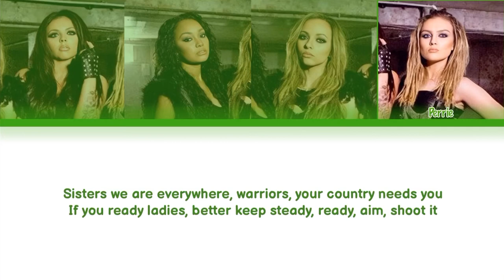Little Mix - Salute (Lyrics)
Artist : Little Mix
Song : Salute
Album : Salute

I apologize for any error..